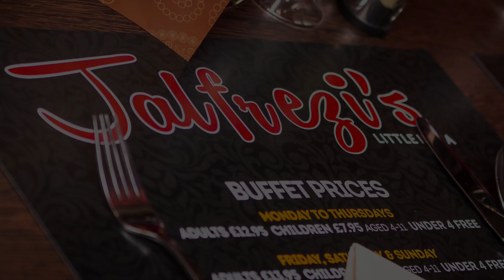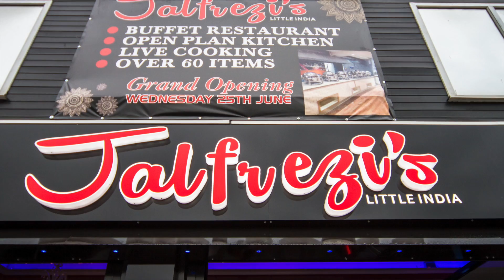Jalfrezi Restaurant - watch in HD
This video is about Jalfrezi Restaurant & Buffet- Crewe